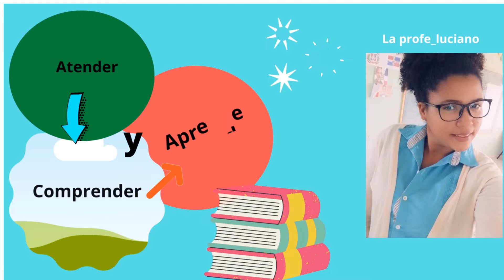Simulación Google Earth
Aquí en este video muestro un ejemplo de como podemos trazar una ruta utilizando google earth, la cual se puede visualizar como un dron en el aire.